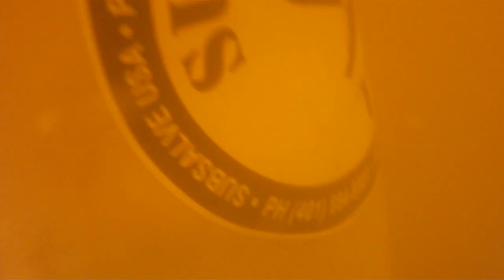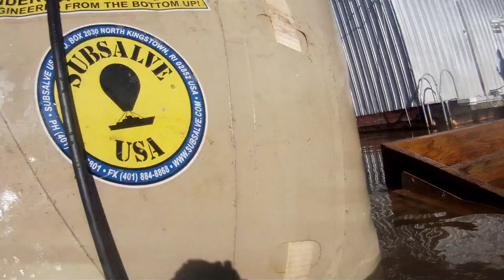Salvaging A Lost Dock System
After severe flooding in our area, many of the residents on our lake sustained damage to their docks. In this video, we investigate and recover a complete dock system, including a metal walking ramp. We then tow it back to the owners property and secure it to land for their removal.